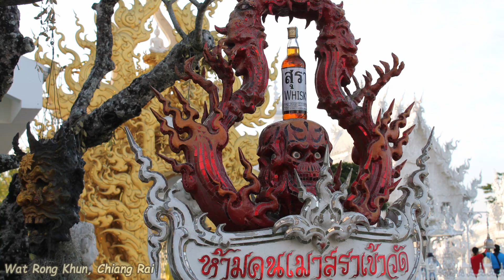5: Tour in Chiang Rai | Amazing: Wat Rong Kuhn, Der weiße Tempel in Nordthailand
Bizarr: Ein Künstlerprojekt in Weiß
Hier gibt es nix zu sehen, bitte weitergehen... außer Du stehst auf irgendetwas surreales zwischen Grusel, Gartengestaltung und einer gold-weißen Glitzerwelt in der Du Sinn suchen kannst. Nee, echt, vielleicht die Atraktion Nr1 in Chiang Rai. Ich empfehle den Wikipedia-Artikel zum Ort
Und einen Besuch, wenn man in der Nähe weilt.
Ein paar Aufnahmen sind von 2013 (mit einer DSLR) als ich auf dem Weg nach Laos einen Zwischenstop in Chiang Rai einlegte. Zurück in die Stadt ging es damals auf der Ladefläche eines Pickups XD. Anderes Material aus er insta360 Go2 und dem mi note 10 lite.
Bizarre: An artist project in white
There's nothing to see here, please move on... unless you're into something surreal between horror, garden design and a gold and white glittering world in which you can search for meaning. No, really, maybe the number 1 attraction in Chiang Rai. I recommend the Wikipedia article on the location
And a visit if you are nearby.
A few shots are from 2013 (with a DSLR) when I stopped in Chiang Rai on the way to Laos. We returned to the city in the back of a pickup truck XD. Other material from the insta360 Go2 and the mi note 10 lite.